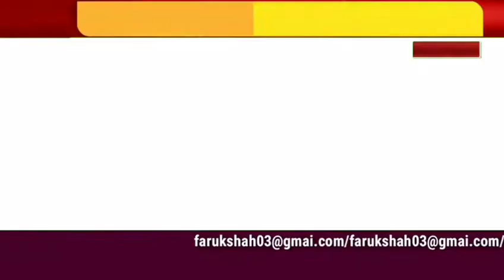jalgaon, जननायक फाउंडेशन की ऐसी भी लोक सेवा, News Any Time